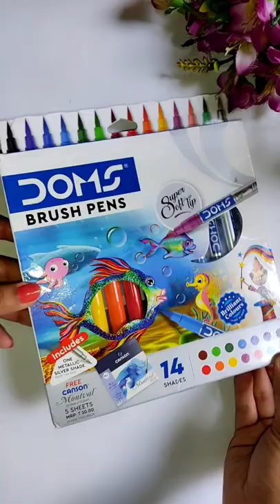DOMS BRUSH PEN - 14 SHADES | UNBOXING | REVIEW | Best Brush Pen